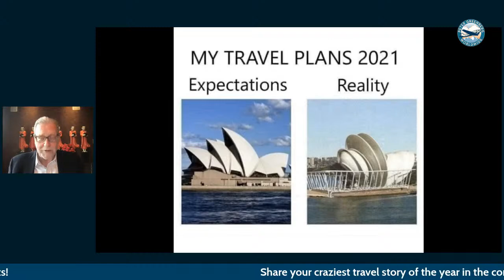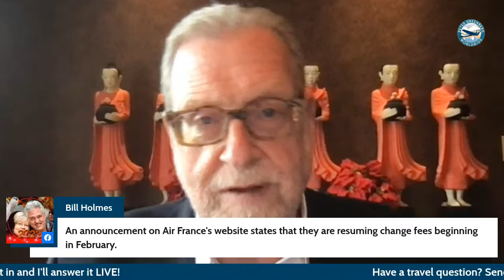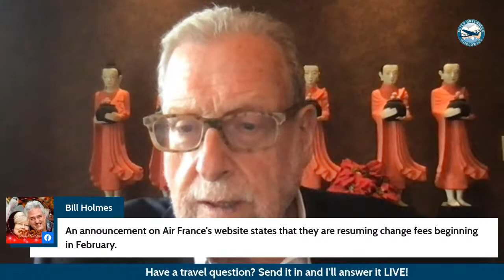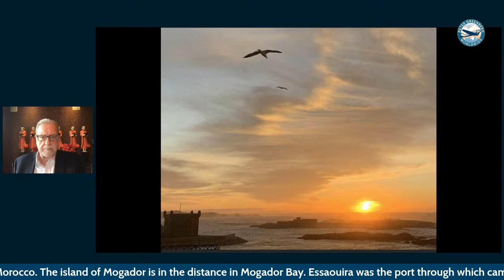Peter Greenberg's Global Travel Update - December 30, 2021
Live from New York, my report on the latest in global travel news. Plus, my answers to your travel questions.